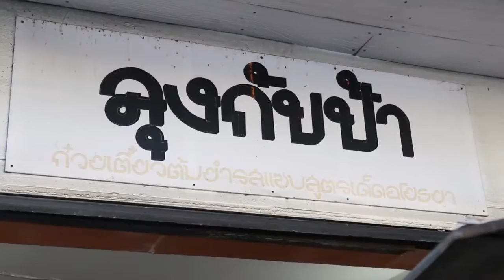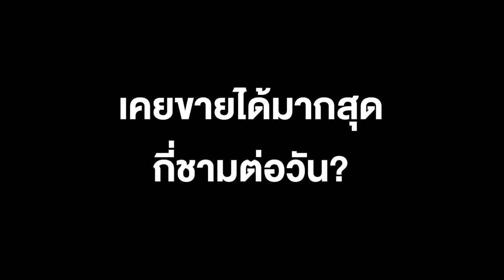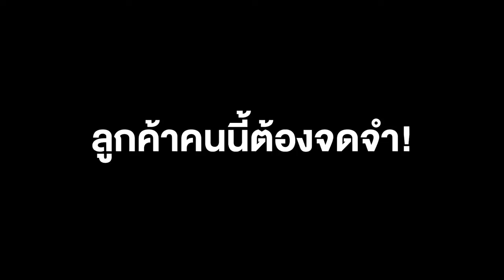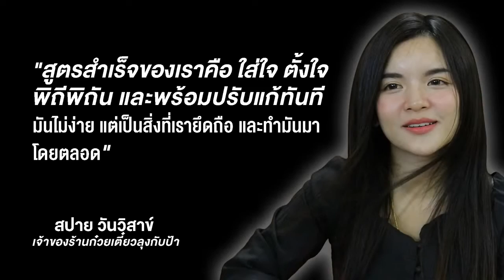ส่องความสำเร็จ 'ร้านลุงกับป้า ก๋วยเตี๋ยวต้มยำหมูบะช่อ' เครื่องแน่น รสจัดจ้าน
รอดไปด้วยกันเศรษฐกิจชาวบ้าน วันนี้ จะพาคนที่ชอบหิวตอนกลางคืน ไปหาอะไรกินที่ไม่ใช่ข้าว นั่นก็คือก๋วยเตี๋ยวต้มยำหมูบะช่อ ย่านจรัญสนิทวงศ์  ที่เปิดตั้งแต่ช่วงเย็นจนถึงเกือบรุ่งเช้า ที่มีคิวรอยาวแน่นเอี๊ยด

คุณสปาย วันวิสาข์ ทายาทรุ่นที่ 3 ของ ร้านลุงกับป้า ก๋วยเตี๋ยวต้มยำหมูบะช่อ เล่าให้ฟังว่า ร้านก๋วยเตี๋ยวลุงกับป้า เปิดมา 30 กว่าปีแล้ว มีเพียงสาขาเดียวอยู่ที่ถนนจรัญสนิทวงศ์ โดยเริ่มแรกเป็นเพียงรถเข็นธรรมดา ช่วงเปิดขายแรกๆ ไม่มีคนเลย เนื่องจากเป็นร้านใหม่ ยังไม่มีใครกล้าลองมาทาน แต่พอมีคนมาได้ลองก็ติดใจ จนตอนนี้มีลูกค้ามาเยอะมาก ราคาเริ่มต้นแค่ 50 บาท/ชาม เคยขายได้มากสุด 400 ชามต่อวัน สร้างรายได้ 20,000 - 30,000 บาท

จุดเด่นของทางร้านคือ น้ำซุปก๋วยเตี๋ยวต้มยำ จัดว่าเด็ดเข้มข้น ได้กลิ่นมะนาวหอมๆ ไส้หมู ก็มีความนุ่มละลายในปากโดยที่ร้านมีเส้นให้เลือกทั้ง เส้นเล็ก เส้นใหญ่ เส้นหมี่ บะหมี่ วุ้นเส้น

เมนูเด็ด ที่ห้ามก็คือ “ก๋วยเตี๋ยวต้มยำ” ที่อัดแน่นมาด้วยหมู ทั้งหมูชิ้น ตับ และไส้หมูนุ่มๆ ละลายในปาก ที่เป็นไฮไลต์ของที่ร้าน พร้อมด้วยหมูบะช่อแน่นๆ เต็มๆคำ เครื่องให้ไม่ยั้ง! โดนใจคอก๋วยเตี๋ยวต้มยำแน่ๆ เพราะใช้พริกป่น มะนาวสดๆ ถั่วบดคั่วละเอียด เลือกรสชาติตามแบบที่ชอบได้ เพราะจะปรุงแบบชามต่อชาม นอกจากนั้นยังมีลูกชิ้นกุ้ง ลูกชิ้นปลา ฮือก้วย ยกขบวนความอร่อยมาเต็มๆ

อีกเมนูแนะนำ ก๋วยเตี๋ยวต้มยำแห้ง หรือ ยำแห้ง ก็อร่อยเด็ดไม่แพ้กัน ที่ร้านจะปรุงรสต้มยำพร้อมให้มะนาวสดๆ ให้ไปบีบเติมกันตามใจชอบ ใส่เครื่องทุกอย่างเหมือนกันกับแบบน้ำ

ก๋วยเตี๋ยวเย็นตาโฟต้มยำ หรือ โฟยำ จะกลมกล่อมเข้มข้นกว่าน้ำต้มยำแบบธรรมดา เพราะมีรสชาติของซอสเย็นตาโฟด้วย จัดหนักมากับเครื่องเย็นตาโฟมากมาย ทั้งหมึกกรอบ เลือด ลูกชิ้นกุ้ง ลูกชิ้นปลา ฮือก้วย และเติมรสต้มยำด้วยการปรุงรสน้ำซุปให้จี๊ดจ๊าด ปิดท้ายด้วยการใส่หมูบะช่อแสนอร่อยถึงจะครบตามสูตรของที่ร้าน หรือถ้าใครไม่ชอบกินเผ็ดก็สามารถสั่งเป็น ก๋วยเตี๋ยวเย็นตาโฟน้ำใส แบบไม่ต้องปรุงรสต้มยำได้เช่นกัน  เครื่องทุกอย่างจะเหมือนกับก๋วยเตี๋ยวต้มยำ เพียงแต่ไม่ปรุงน้ำเป็นรสต้มยำ

คุณสปาย เล่าว่า ช่วงโควิด-19 แม้จะได้รับผลกระทบบ้าง แต่ก็ยังมีบริการเดลิเวอรี่ ในการสั่งอาหารผ่านทางออนไลน์มาช่วย เคยเจอลูกค้าที่มากินทุกวัน สั่งพิเศษกินทีเดียว 3 ชาม ทำให้รู้สึกภูมิใจ บางทีก็อยากถามว่า "พี่เบื่อไหม?"

หากเรียนจบแล้ว สปาย ก็จะมารับช่วงดูแลร้านต่อแบบเต็มตัว เพราะรักและชอบในอาชีพนี้ พร้อมเผย ที่ร้านมีการพัฒนาปรับปรุงอยู่ตลอดเวลา ใจอยากจะทำแฟรนไชส์ด้วย แต่ต้องรอเวลานิดนึง

เส้นทางธุรกิจ
- เงินทุนเริ่มต้น : 4-5 หมื่นบาท
- รายได้ : ประมาณ 3 หมื่นบาท/วัน
- สิ่งจำเป็น : อุปกรณ์เครื่องครัว , วัตถุดิบ , สูตรก๋วยเตี๋ยว และความสะอาด

ร้านลุงกับป้า ก๋วยเตี๋ยวต้มยำหมูบะช่อ ปากซอยจรัญสนิทวงศ์ 49 ถนนจรัญสนิทวงศ์ แขวงบางบำหรุ เขตบางพลัด กทม